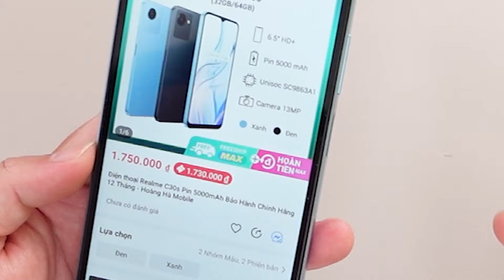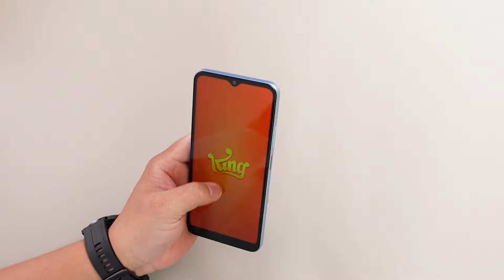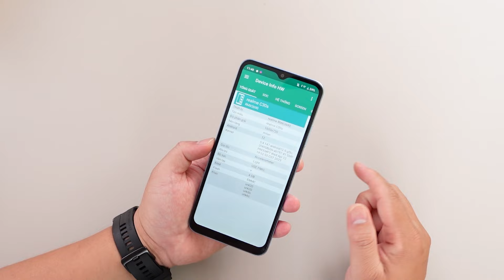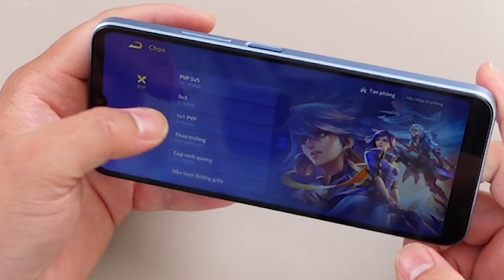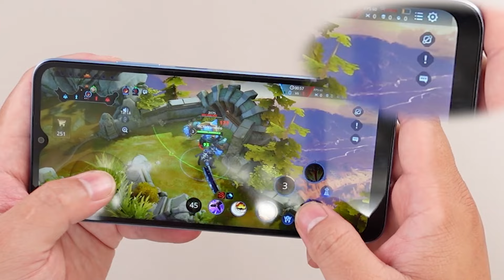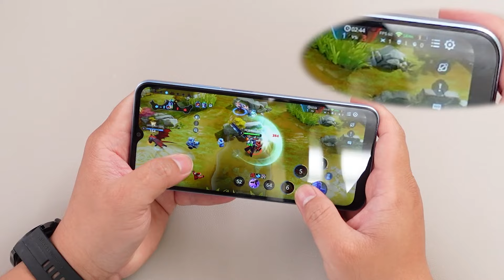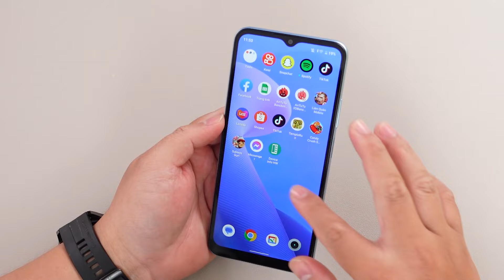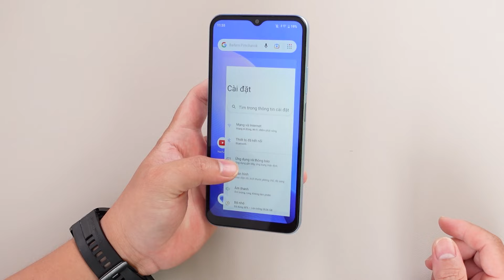Đánh giá realme C30s 1TR7 shopee, lazada: Liên Quân 60 fps mượt, PIN TRÂU, SIÊU BỀN !!!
SHOP NAM BÉO REVIEW: SẢN PHẨM CHÍNH HÃNG, UY TÍN, GIÁ RẺ NHẤT: